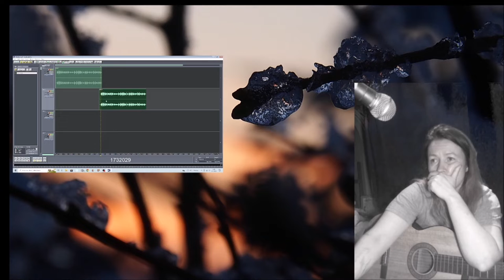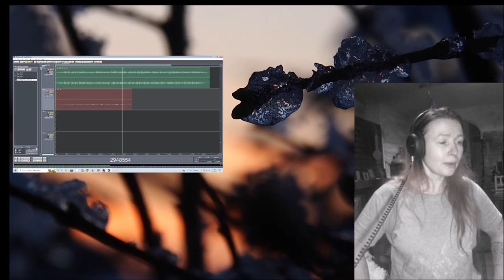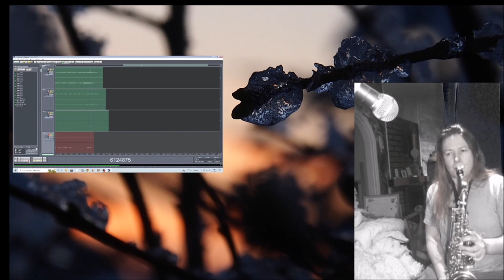Sometimes 03112022 Holopainen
My own song